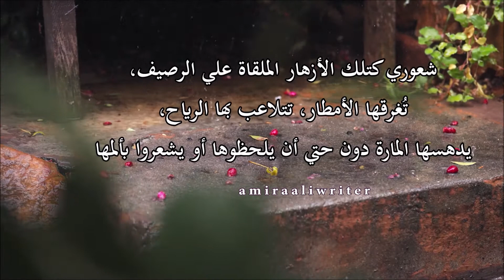شعورى كتلك الأزهار الملقاة على الرصيف